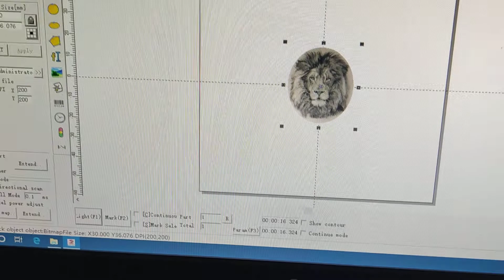photo bitmap marking on stainless steel by fiber laser marking machine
This is a testing video of bitmap photo marking on stainless steel by our 50W laser marking machine. The 20W 30W laser could do the same job too.